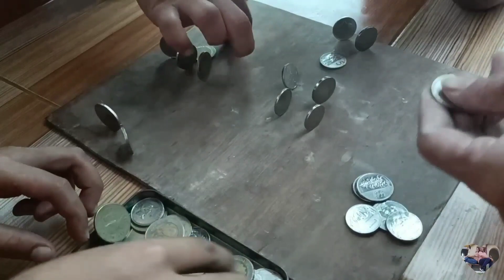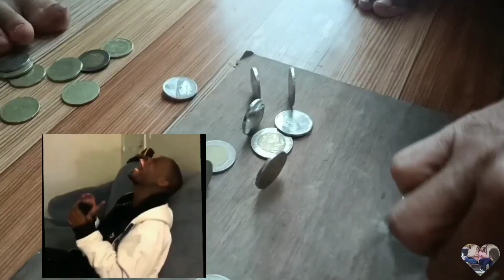BARYA CHALLENGE ||Dakoy vlog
BARYA CHALLENGE